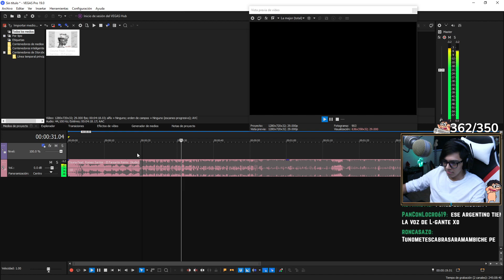Daarick casi invoca al diablo :v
🤑 REDES 🤑

PERSONAL: (disc)
Quispecito666(#)5932